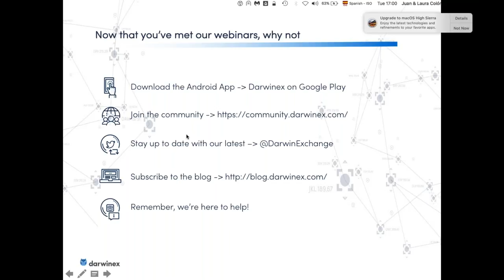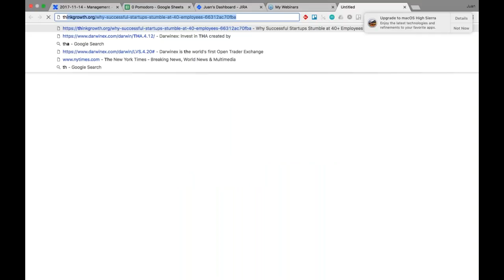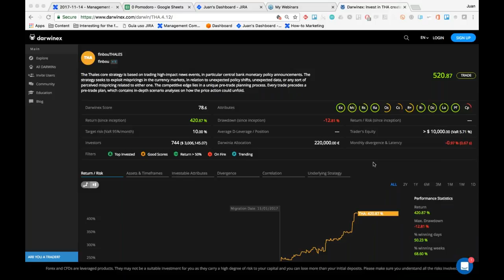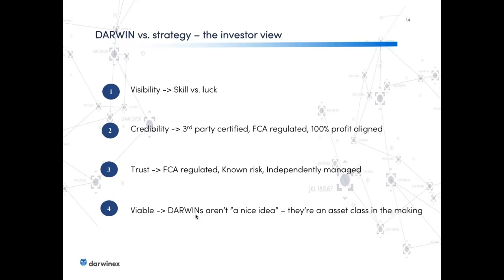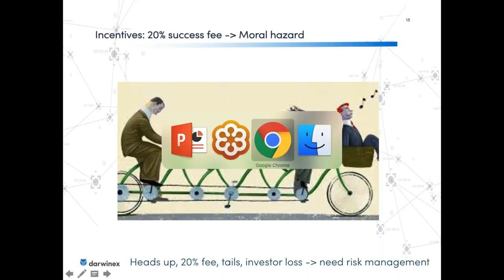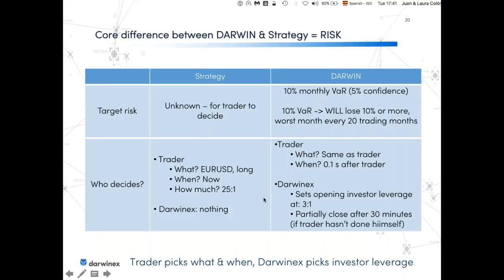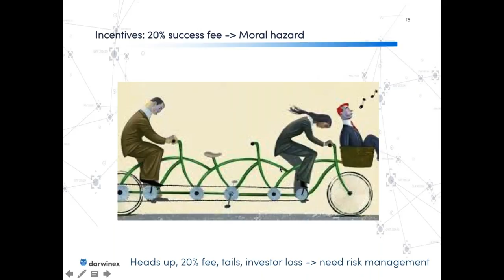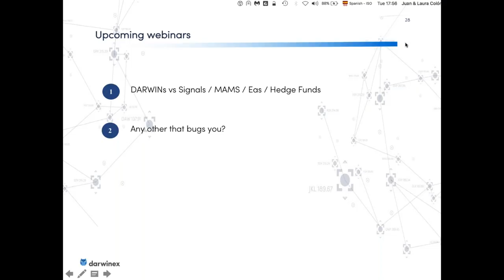DARWIN vs underlying strategy - what's the difference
In this webinar we explain the core differences between a strategy and a DARWIN - highlighting how IP protection, independent risk management and aligned incentives are the foundations for a new asset class - because they promote credibility & trust.

Are you a trader? We'd love to have your strategy listed on our Exchange, enabling you to earn performance fees on investor profits! More details here:

Topics